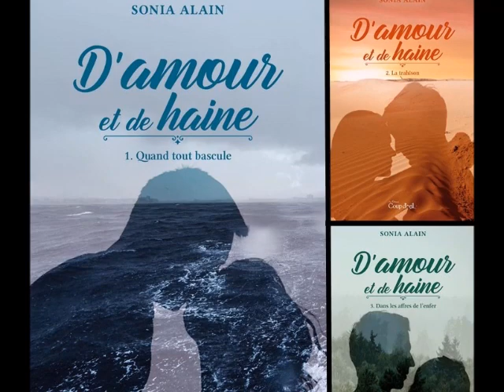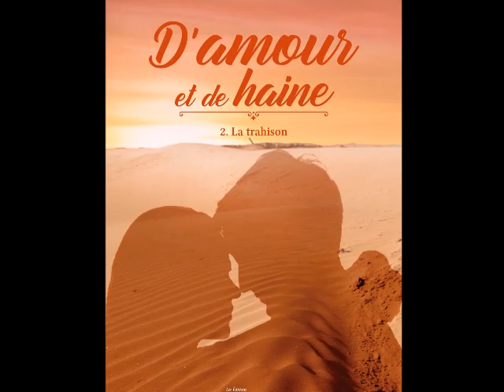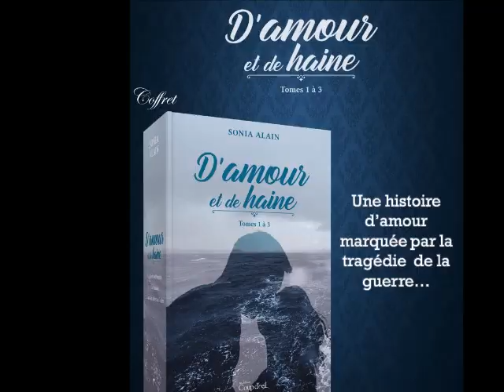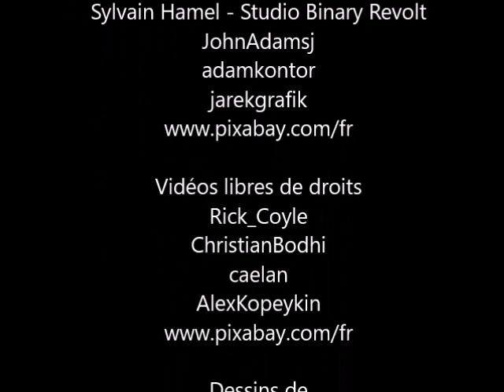Chronique littéraire #3 / CJPN radio Fredericton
Chronique littéraire à CJPN 90,5 FM - radio Fredericton
Automne 2017
Série "D'amour et de haine"
Avec la chroniqueuse littéraire Cathy Verreault